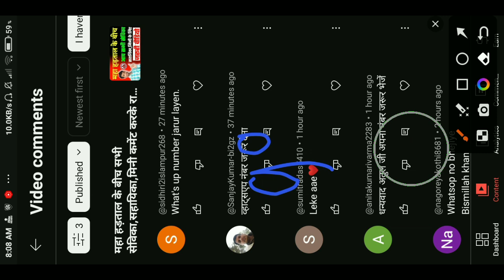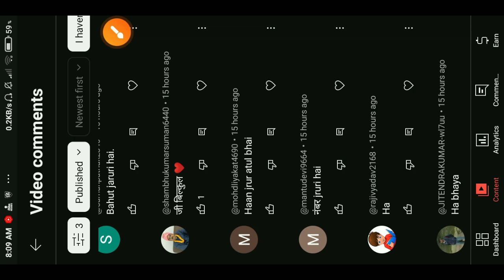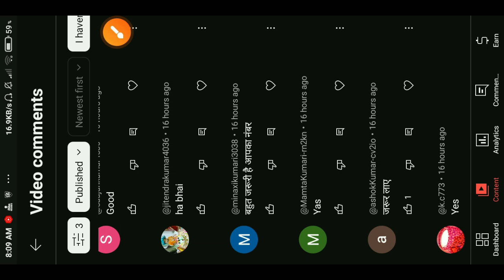आप सभी के लिए मेरा WhatsApp Number जारी | अब और तेज होगी लड़ाई | Atuls Anganwadi WhatsApp Number